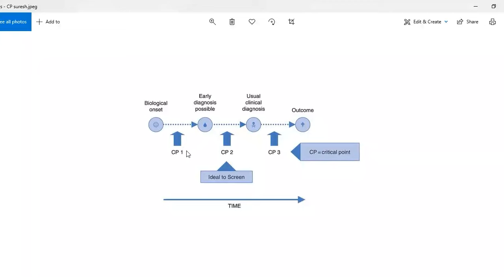Dr Suresh Attili on Cancer Symptoms, Impact and Early Detection | Early Detect Studios Episode 1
Early Detect Studios is a healthcare AI podcast series by CognitiveCare. The host Sheena Gill is the Executive Vice President and the Chief Growth Officer at CognitiveCare.

The guest at the very first episode of Early Detect Studios will be Dr. Suresh Attili. Dr. Suresh is the Co-Founder and Chief Scientist at CognitiveCare and is one of India's leading medical oncologists. Dr. Attili has performed more than 280 stem cell transplants besides the management of hematological disorders and all pediatric and adult solid tumors.

On World Cancer Day 2021, Dr. Suresh expressed his views on the types of cancer, the genetic components of cancer, and current cancer detection and treatment measures in the healthcare industry.

Timecodes
00:00 - Intro
01:15 - What are the common signs of cancer and how are we detecting cancer today?
03:10 - Limitations of existing cancer treatment and detection methods
06:12 - What are the genetic factors of cancer?
09:10 - Impact of cancer in maternal health and pediatric health
12:10 - What are the Differences in types of Cancer?
14:47 - What emerging technologies are out to help with early detection and prevention of cancer?